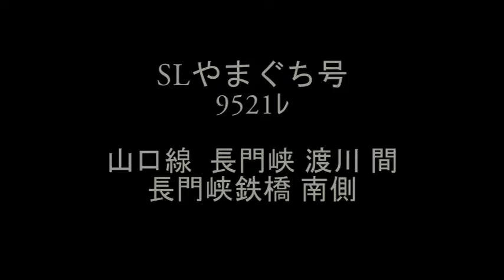SLやまぐち号 9521ﾚ 長門峡 1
SLやまぐち号
9521ﾚ
山口線 長門峡 渡川 間
長門峡鉄橋南
C57 1